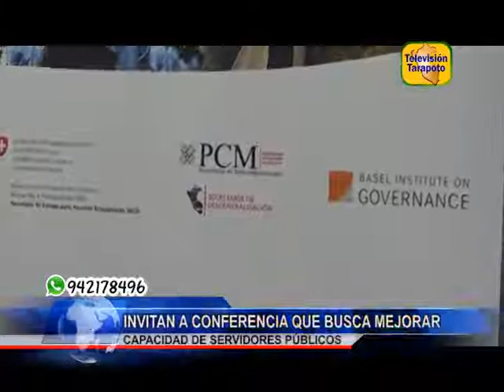INVITAN A CONFERENCIA QUE BUSCA MEJORAR CAPACIDAD DE SERVIDORES PÚBLICOS